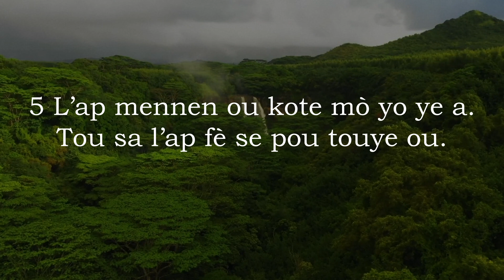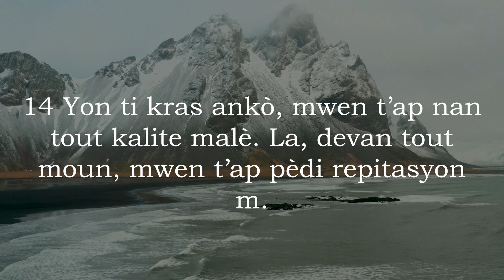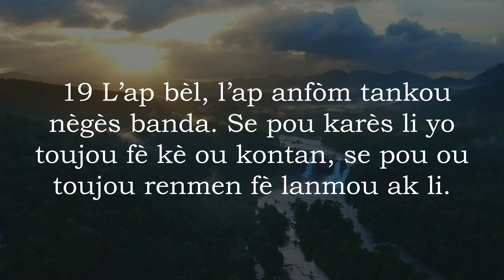Pwoveb 5 Ak Mizik - Bib La Kreyol Ayisyen | Proverbs 5 With Music - The Bible Haitian Creole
Liv Pwovèb la gen anpil deklarasyon brèf men saj sou fason pou w viv yon lavi ki gen Bondye. Malgre ke liv la te ekri nan ansyen pèp Izrayèl la, mesaj li yo rete aplikab nan mond lan modèn. Pandan etidyan yo etidye liv sa a, yo ka aprann sajès k ap ede yo pwoche pi pwòch Senyè a.

The book of Proverbs contains many brief but wise statements about how to live a godly life. Although the book was written in ancient Israel, its messages remain applicable in the modern world. As students study this book, they can learn wisdom that will help them draw closer to the Lord.